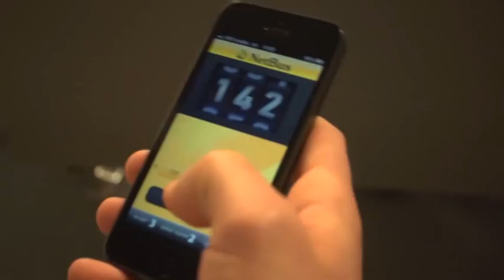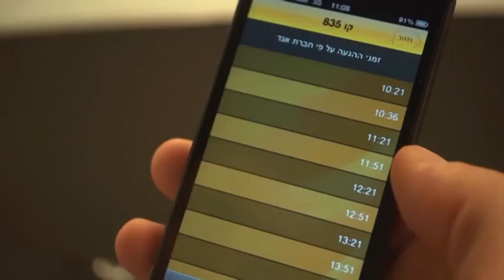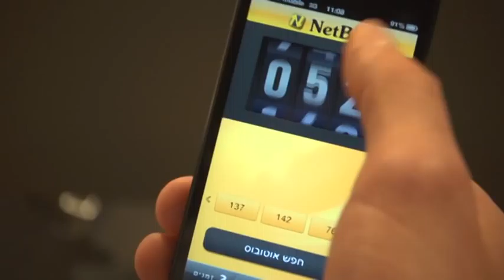כלכליסט TV - נטבס - לדעת מתי האוטובוס מגיע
מנחה: עוזי בלומר
צילום: יובל רווח
עריכה: נתנאל סננס